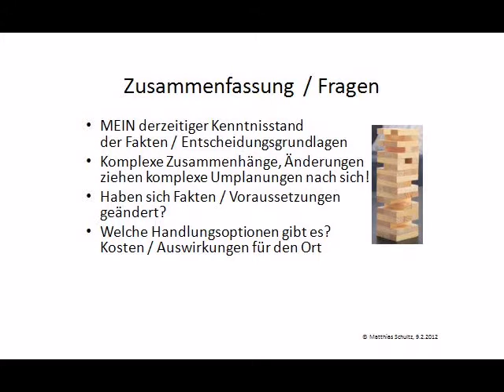Die Mehrzweckhalle in Woltersdorf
Woltersdorf braucht eine neue Sporthalle, die vorhandenen Kapazitäten reichen nicht aus. Kopfschmerzen bereiten die hohen Kosten und die angespannte Haushaltslage. Gebaut werden soll die Halle auf dem Sport- und Freizeitpark Fuchsberge.